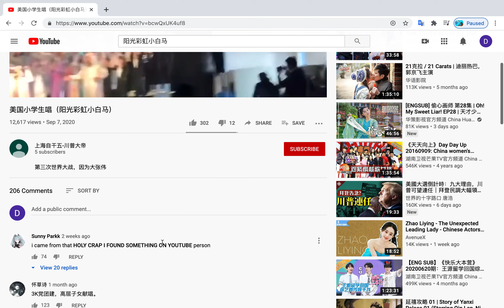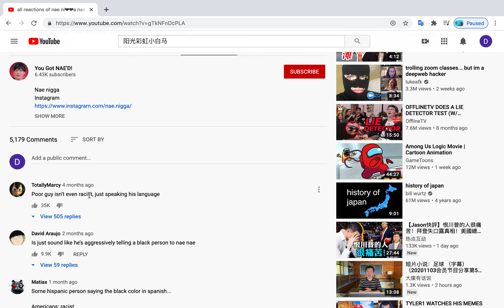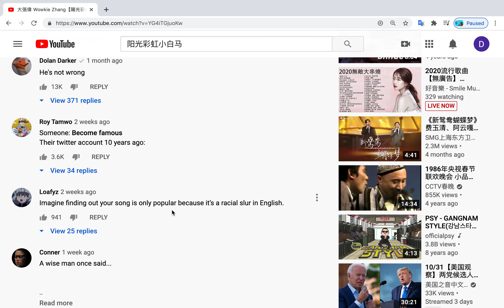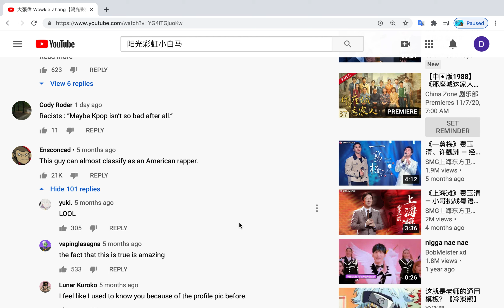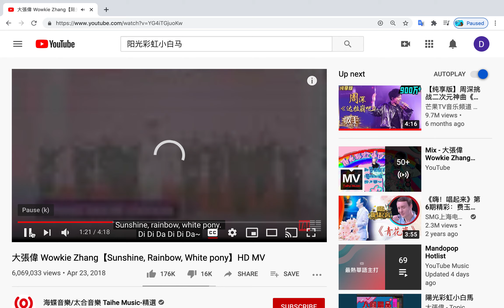第三次世界大战，因为大张伟？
大张伟 阳光彩虹小白马